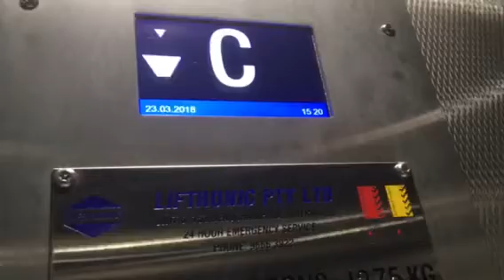2016 liftronic MRL elevator at Wynyard station P5-P6 concourse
Filmed a quick video because had to get to my train